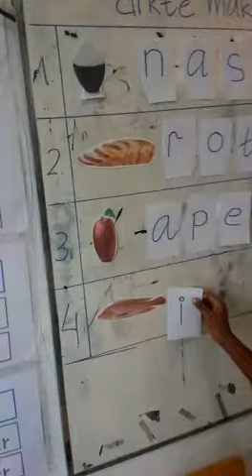Belajar yg menyenangkan untuk TK Pelita Permai